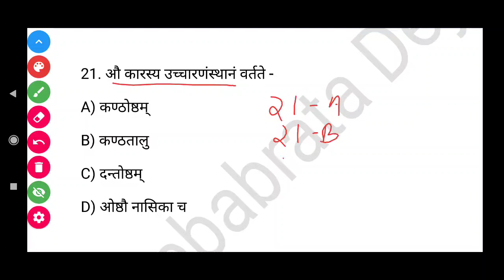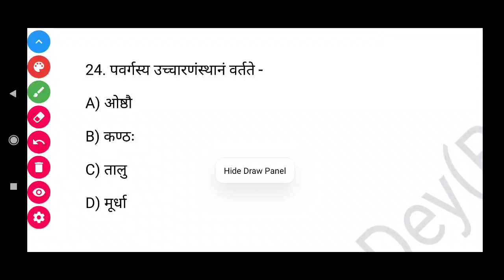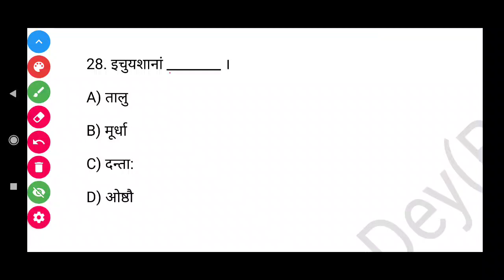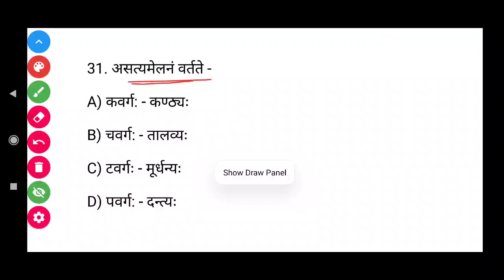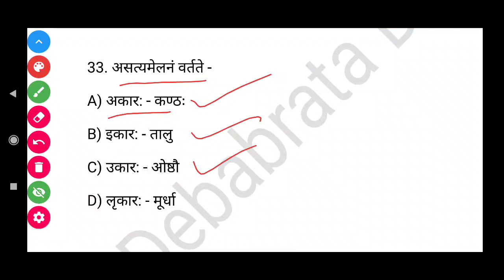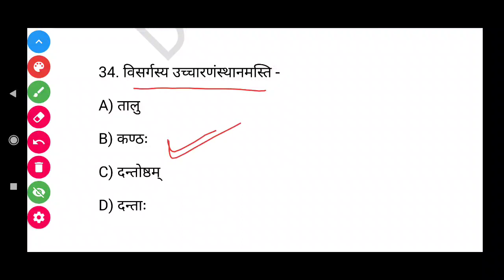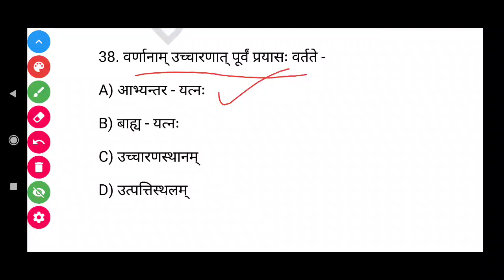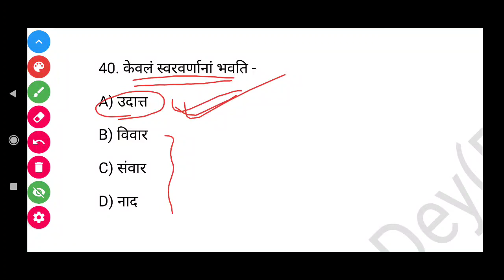🔴वर्ण प्रकरणम् & उच्चारणस्थानम् Sanskrit MCQ | Practice-2 | CUET-PG 2023(SSET) | For- ACQP01 | BSCC